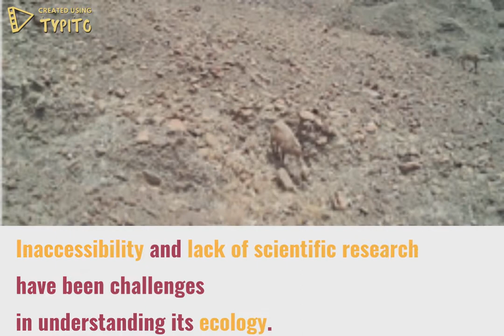Arabian Tahr in Hatta Mountain | Threatened Taxa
The Endangered Arabian Tahr, endemic to the Arabian peninsula, has a new distribution record in Dubai!
📍 Hatta Mountain Conservation Area, Dubai Emirate, UAE.